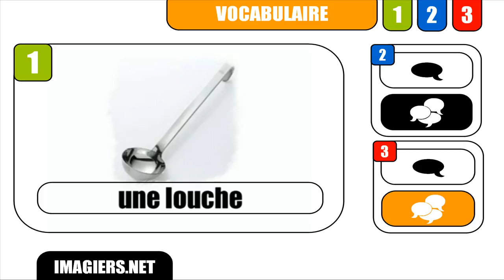[HD] French vocabulary # Une louche